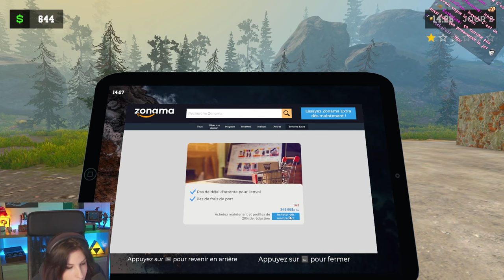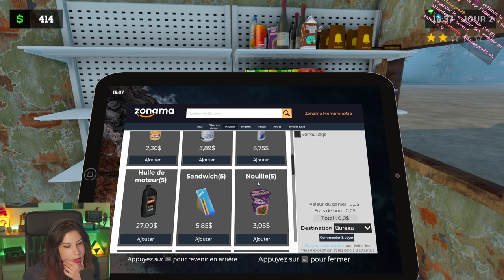Ce jeu de dégèn - Pumping Simulator 2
Découverte de Pumping Simulator 2, un jeu de gestion de station service avec des interactions Twitch, mais tout se passe bizarrement.
j'aime bien /20